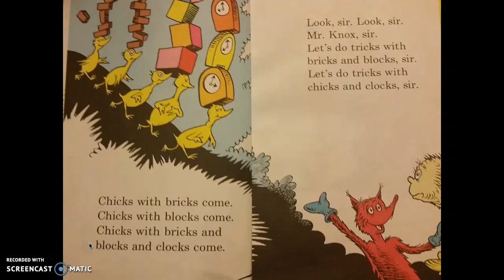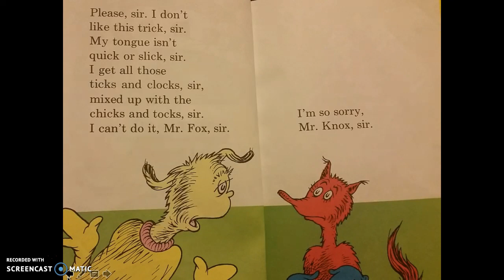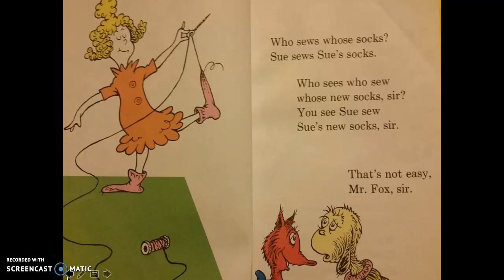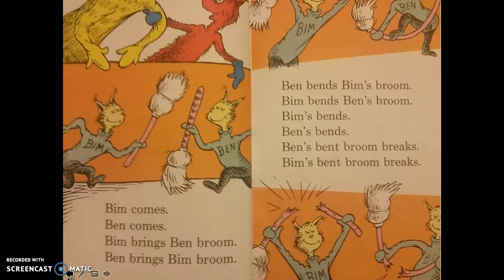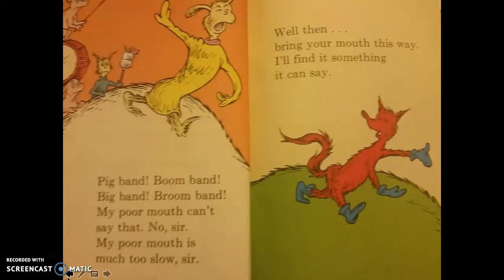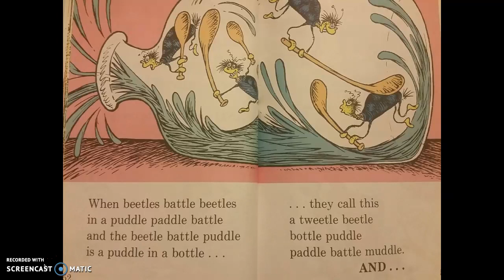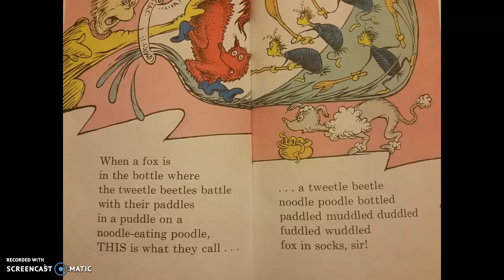Fox in Sox